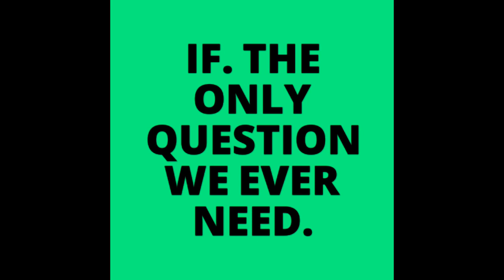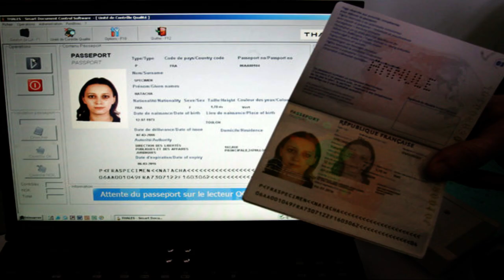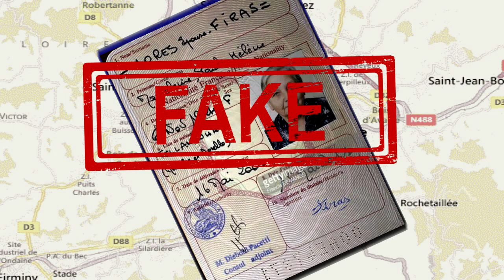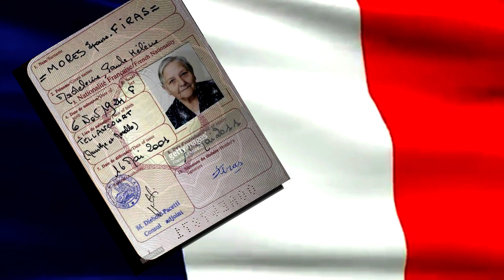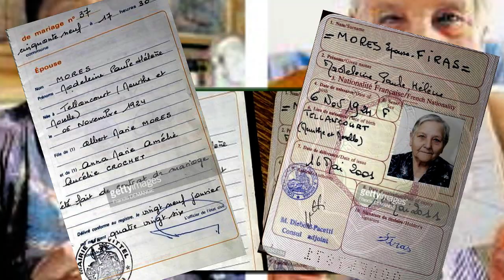Doppelgangers 'IF' The case of the Multiple Madeleines?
Doppelgangers are People who bear a strikingly similar appearance to someone else.
This can be celebrity look a likes, family resemblances’ and just the coincidence of two people looking remarkably alike.
This phenomenon can however go beyond appearance and be seen in other areas of people’s lives.
Is this strange phenomena something natural or could it be a paranormal occurrence?
Let’s take a look at the unusual case of the Multiple Madeleines.

IF
The only question we ever need.

"many thanks"